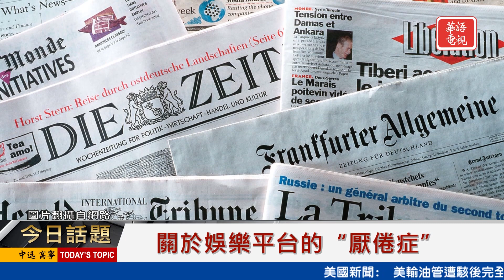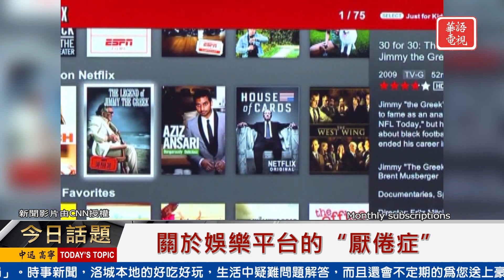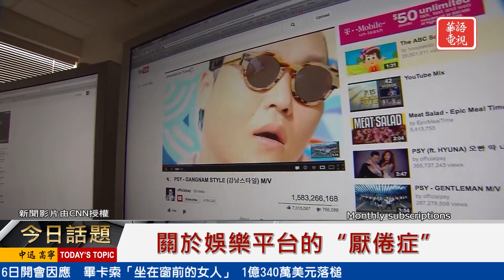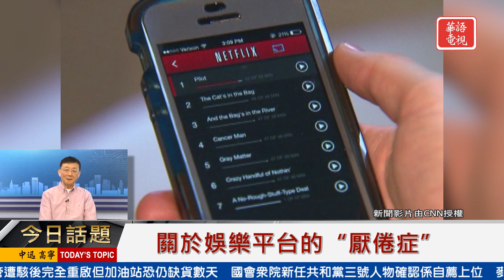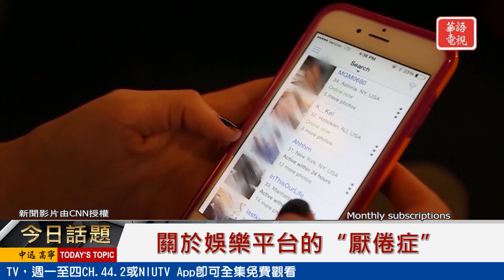關於娛樂平台的“厭倦症” 今日話題 05142021